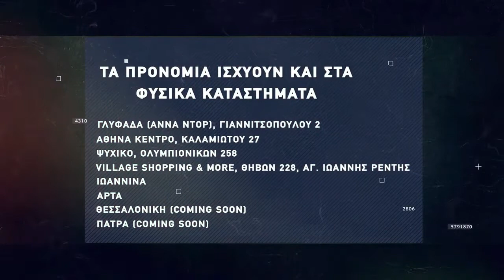Basketaki The League - Frigo Driver Vs Drunk Kings (19/03/2022)